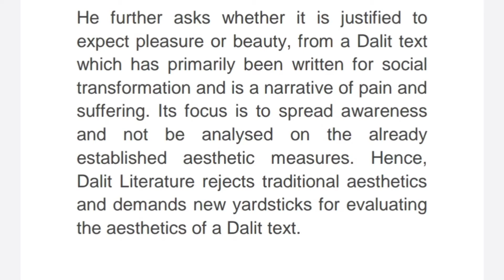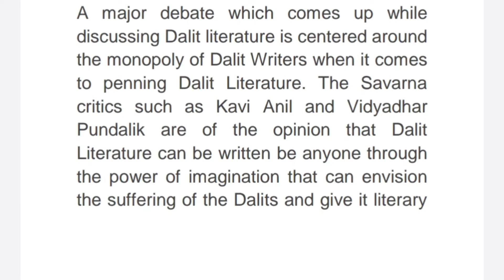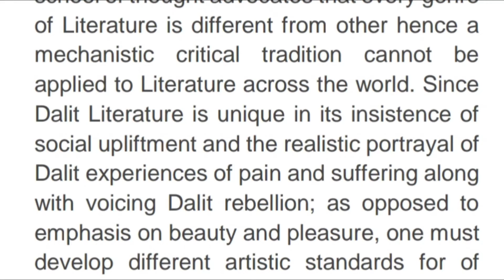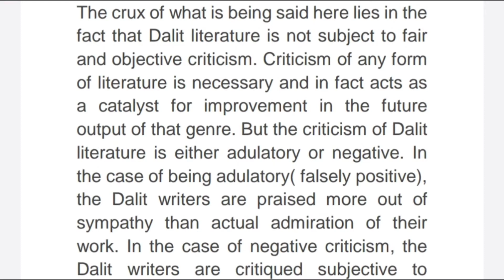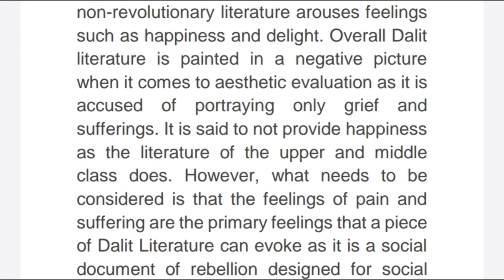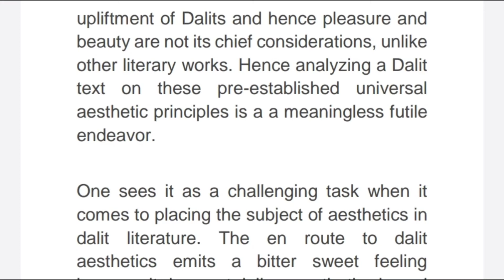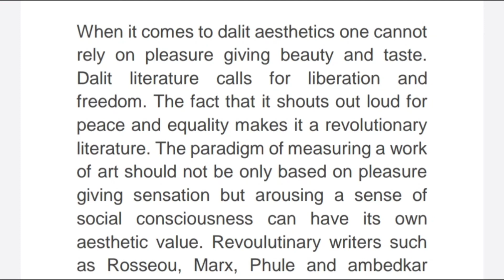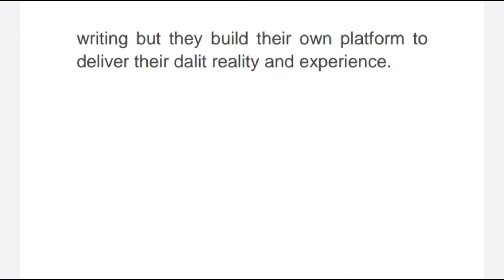Towards an Aesthetics of Dalit Literature by SHARANKUMAR LIMBALE